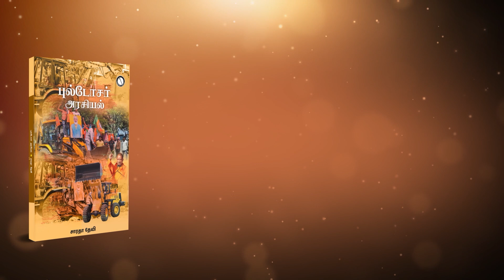நரேந்திர மோடியின் செங்கோலும், கலைஞரின் எழுதுகோலும்..| அரங்கத்தை அதிர வாய்த்த விவேகாவின் கவிதை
viveka kalaignar kalaignar100 modi sengolinparliament | 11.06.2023 அன்று பழைய பல்லாவரத்தில் நடைபெற்ற கலைஞர் 100 நிகழ்ச்சியில் அரங்கத்தை அதிர வைத்த விவேகாவின் கவிதை..